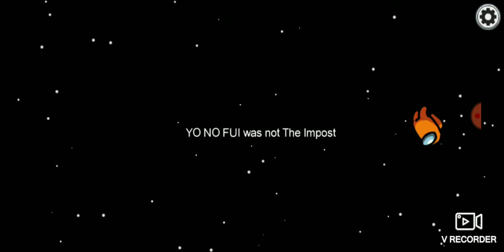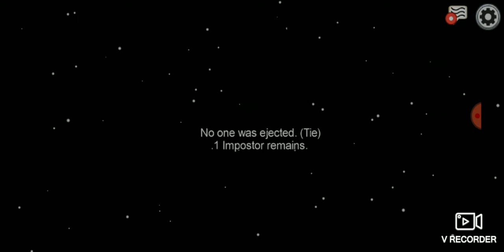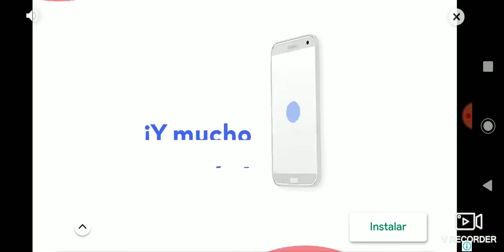AMOMG US #1 (QUIERO SER EL IMPOSTOR!!!)